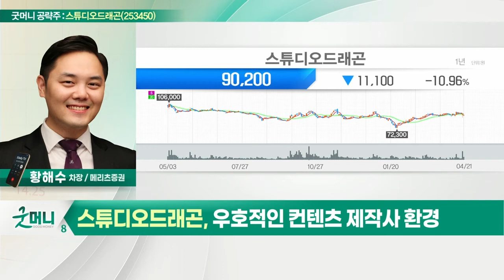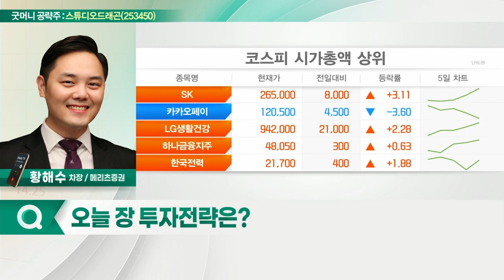스튜디오드래곤(253450)... 1분기 이후 본격적인 매출 성장_굿머니 공략주 (20220422)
- 1분기 이후 본격적인 매출 성장
- 우호적인 콘텐츠 제작사 환경
- 콘텐츠 확장 원년… 높은 성장 동력